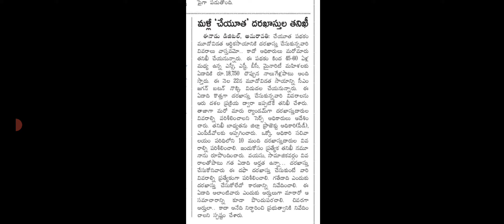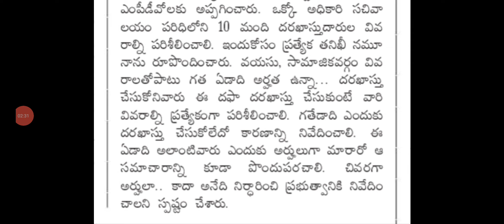ysr cheyutha 18750 latest news|ysr cheyutha amount released today|cheyutha payment status